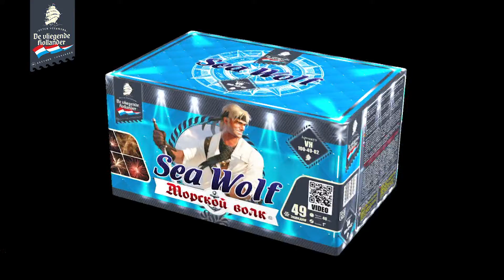VH100-49-02 Морской Волк